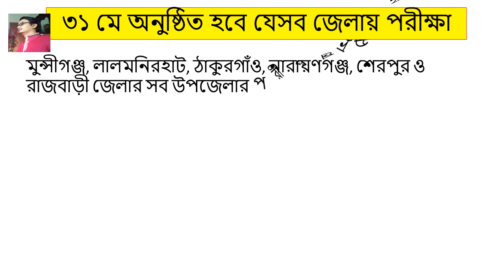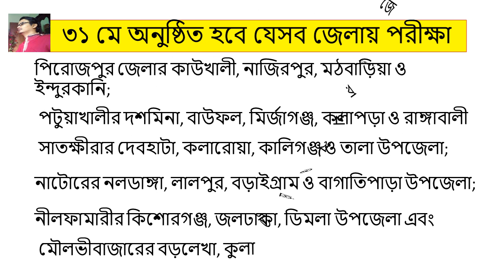৩১ মে যেসব উপজেলায় পরীক্ষা। দৈনিক পত্রিকায় প্রকাশিত তালিকা। Primary Exam Date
প্রাথমিক শিক্ষক নিয়োগ পরীক্ষার নতুন ৪টি ধাপের জেলাভিত্তিক তালিকা প্রকাশিত হয়েছে। আজ ১১ মে, ২০১৯ তারিখের দৈনিক পত্রিকায় প্রকাশিত তালিকা দিলাম। এখানে সব জেলার নাম উল্লেখ্য আছে। দেখে নিন আপনার পরীক্ষা কবে। সকল ভিডিওর আপডেট ফেইসবুকে দেখতে আমার পেইজ এ লাইক দিয়ে রাখতে পারেন